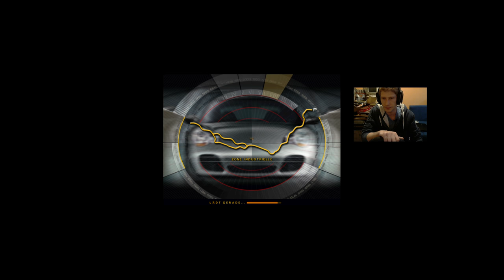29 - Need for Speed Porsche - moderne ära klasse 1, reparaturkosten sind zumindest ok